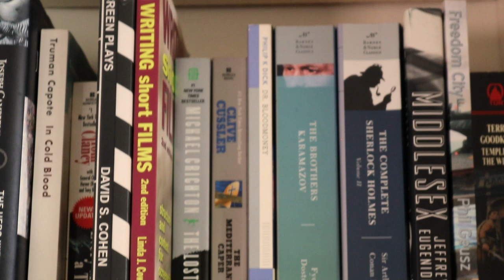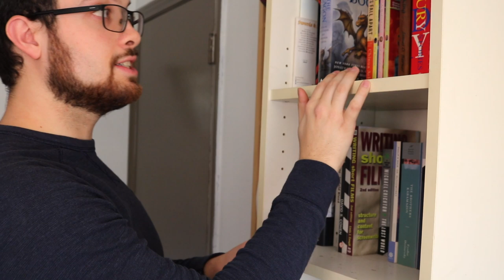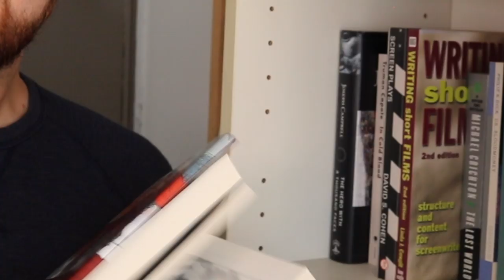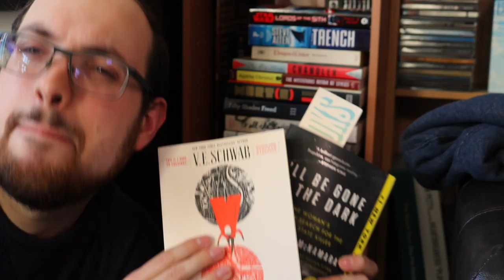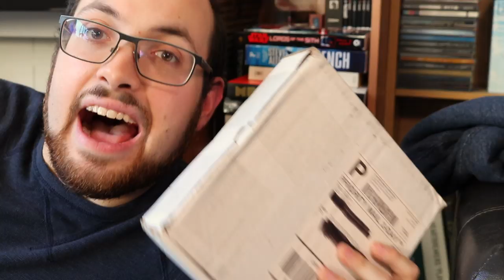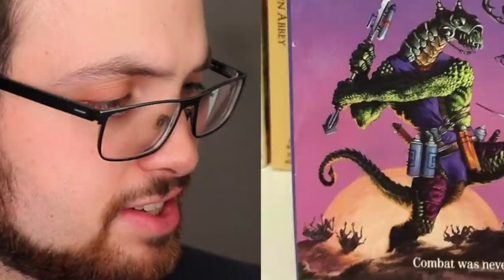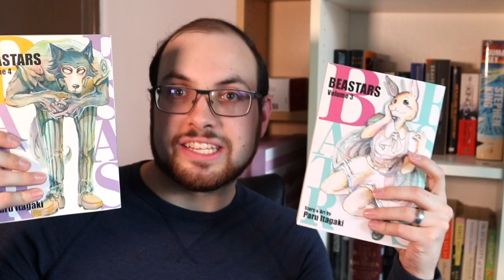NO MORE BOOKS! | David Popovich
NO MORE BOOKS! WHAT COULD IT MEAN?